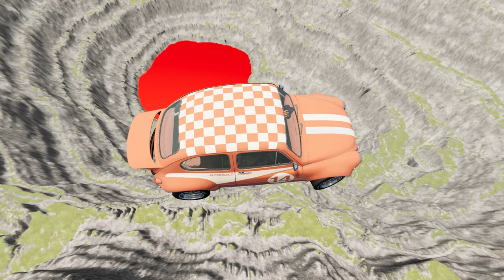Deadly Showdown: Car vs Leap of Death in BeamNG.drive #801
Hey everyone! Did you know that there's a deadly showdown happening in BeamNG.drive? It's the ultimate challenge between cars and a leap of death! This game is known for its realistic physics and intense crashes, but this particular event takes it to a whole new level. The cars will have to navigate through a treacherous obstacle course before taking the leap of death, and only the bravest drivers dare to attempt it. So buckle up and join the action!